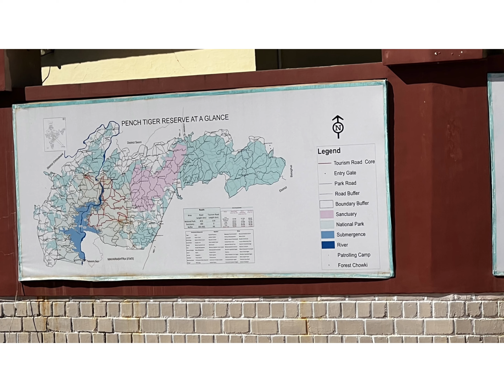Pench National Park